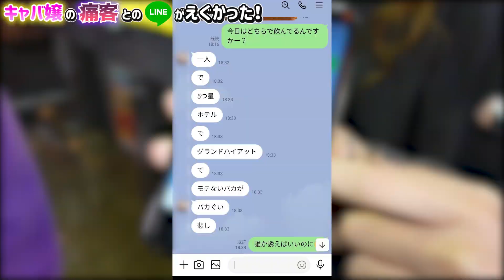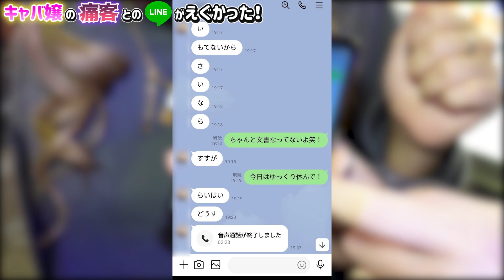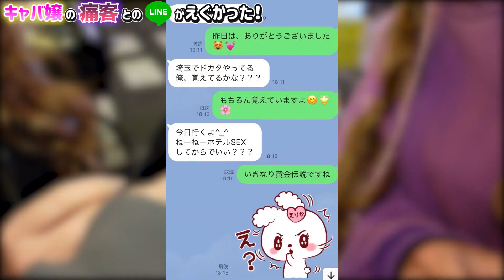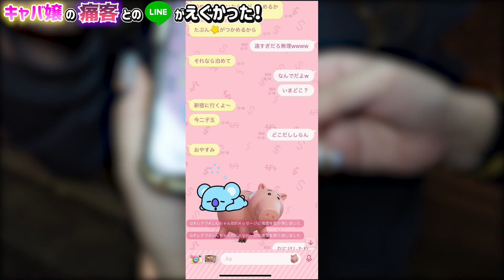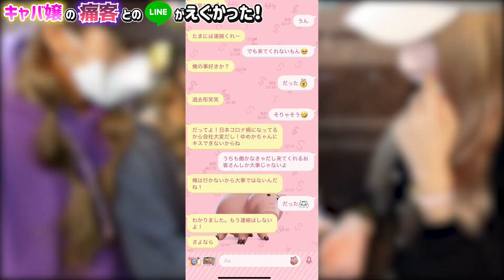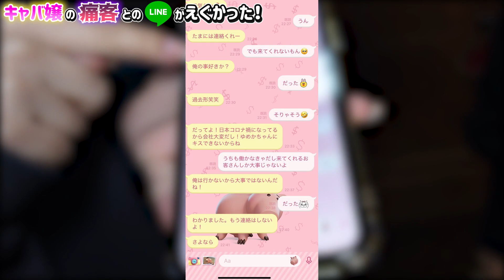キャバ嬢がキ〇イおじさんのLINEを晒します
【せりのSNS】

【さぁちむSNS】

【LINE】 ID12130494